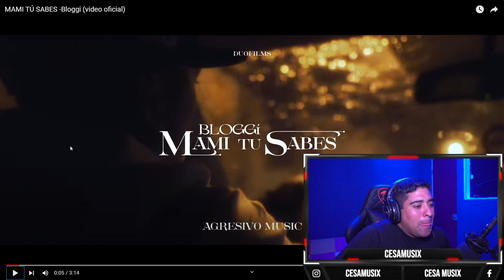reaccionando a MAMI TÚ SABES-Bloggi (video oficial)